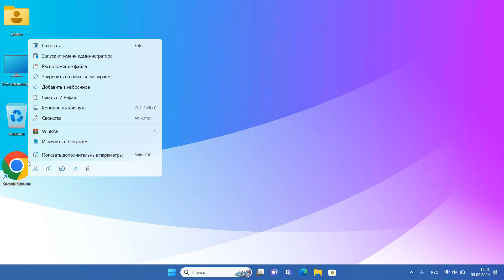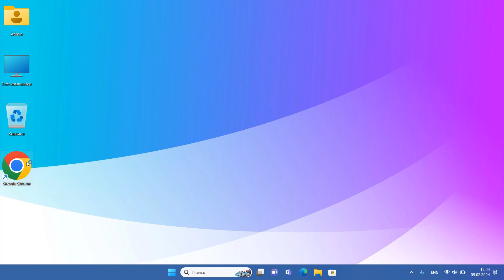Как вернуть старое стандартное контекстное меню в Windows 11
Как включить классическое контекстное меню Windows 11.Как восстановить классическое контекстное меню.

Редактор реестра
HKEY_CURRENT_USER\Software\Classes\CLSID

Выберите параметр «{86ca1aa0-34aa-4e8b-a509-50c905bae2a2}»
Если папка не найдена, нажмите правой кнопкой мыши по «CLSID», наведите курсор на «Создать» и выберите  «Раздел», название {86ca1aa0-34aa-4e8b-a509-50c905bae2a2}

в нем создайте папку с названием «InprocServer32»,

В папке по умолчанию создается один параметр, кликнуть по нему дважды для открытия  редактирования значения.Оставьте поле пустым и нажмите «ОК»